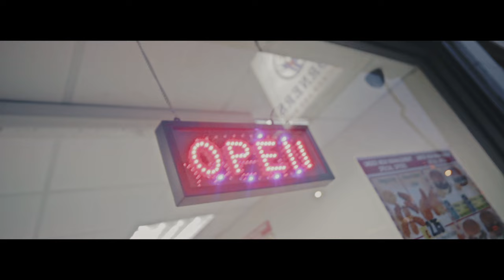(DB) MD - Hollow Talk (Music Video)